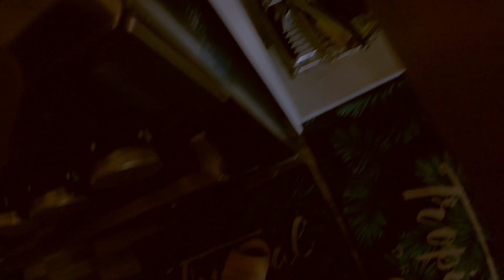osmosis system water filter